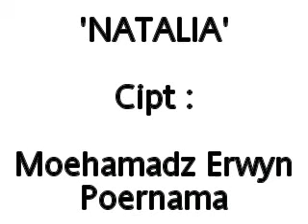MOEHAMADZ ERWYN POERNAMA natalia